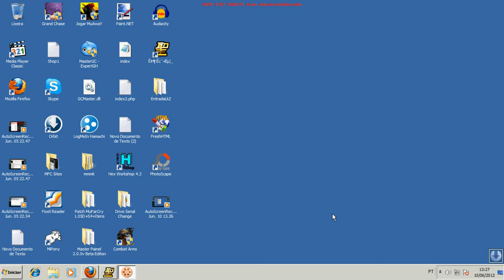Jogo do CDZ OMEGA QUe achei mais nun consegui faser a acc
Nome: Saint Seiya Omega Ω
Nome Chines Name: 圣斗士传说Ω

Bem pessoal Achei o jogo do cdz Online mais nun consegui jogar
plataforma quase igual a do SW(Shadown War)
meu pc e ruin por isso sail picotando a video aula mais
pelou menos da pra mostrar um pouco
Link do Game play ja que nun consegui jogar ne